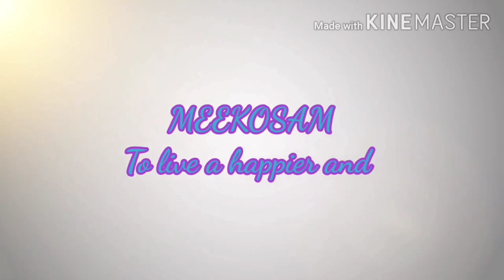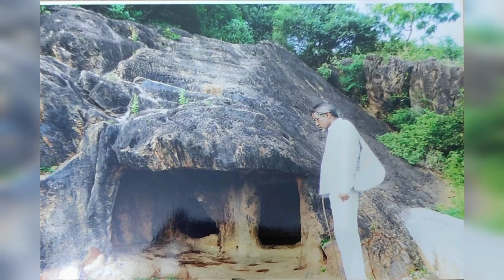insignificant man || అనామకుడు